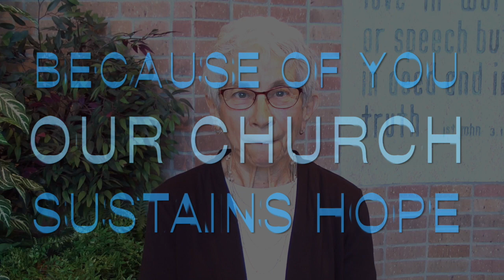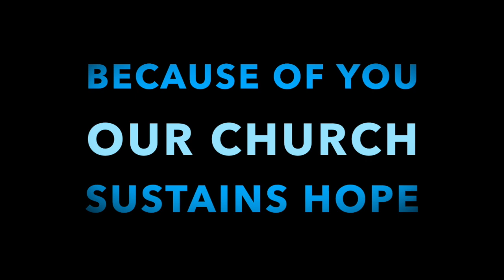Stewardship 2021 Message for 11-2-20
Because of You, Our Church Sustains Hope.  Listen as Gladys McLenahan shares how our church has sustained hope in her life and how it continues to sustain hope in the lives of others.